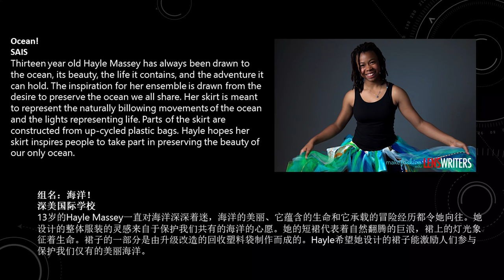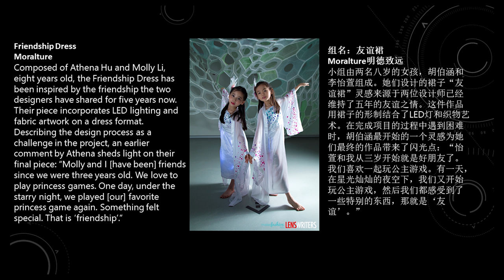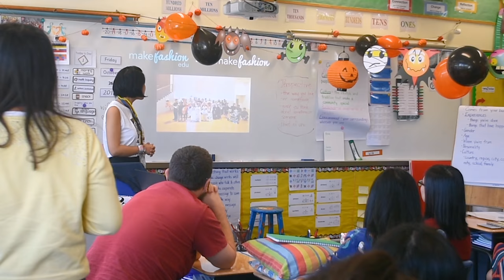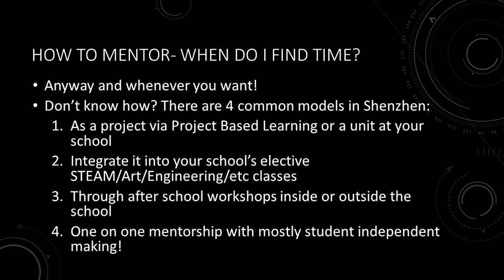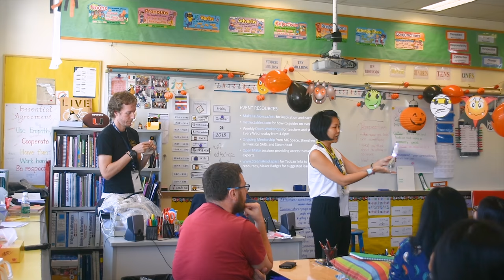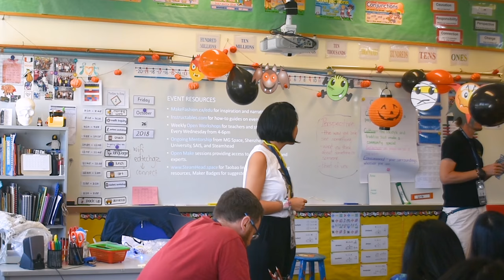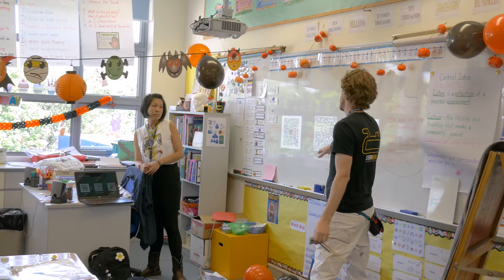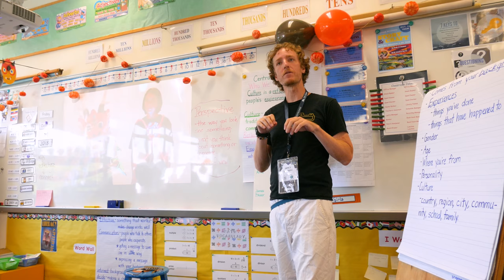Bring Fashion Tech into the Classroom: Makefashion Edu at Edtech Guangzhou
We presented Makefashion Edu to the teachers at Edtech Guangzhou to show them several ways to bring fashion tech into their classrooms. This is an edited version of that workshop to hopefully inspire others to do the same. It can be through our platform or something you design; we hope teachers will embrace the power and accessibility of fashion tech.